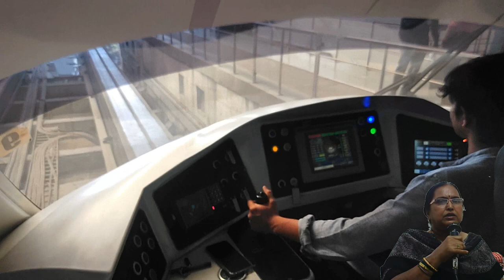mandar giridhar natan manohar mira ke prabhu giridhar nagar 9860879486 email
shree narayan ramchandra palav.